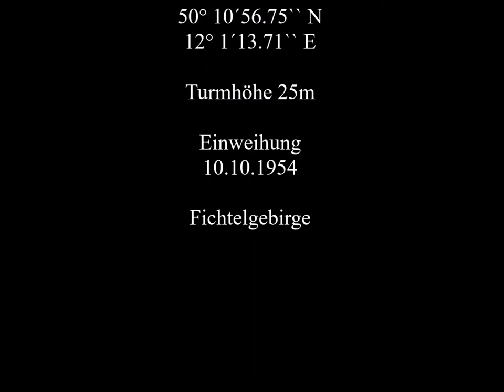Schönburgwarte Großer Kornberg Fichtelgebirge JPTF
Aussichtsturm
im Martinlamitzer Forst
Fichtelgebirge
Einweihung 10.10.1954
auf dem Großen Kornberg 827 m
Turmhöhe 25 m
50° 10`56.75``N
12°1`13,71`` E